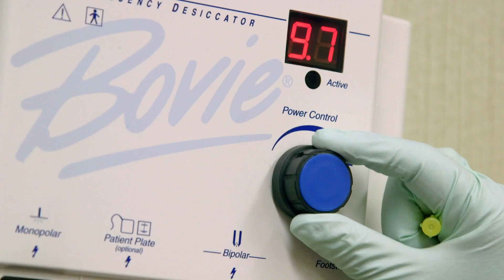Dr. Sandra Lee Helps Remove Multiple Inflamed Cysts | Dr. Pimple Popper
Patient Brittany has felt like a “monster” most of her life due to the cysts she has from head to toe. She suffers from type 1 neurofibromatosis and would like Dr. Sandra Lee to help her gain her confidence by removing all the ones she can.